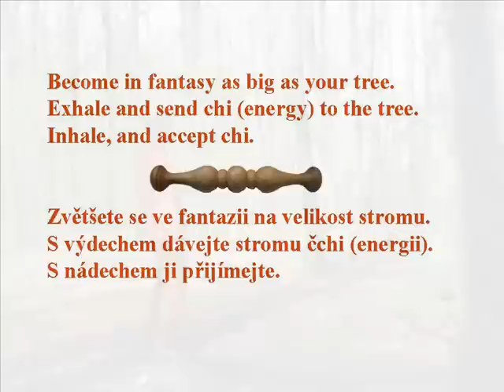EXCHANGING ENERGY WITH TREE / VÝMĚNA SE STROMEM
Become in fantasy as big as your tree. Exhale and send chi (energy) to the tree. Inhale, and accept chi.
You can practice all this even without the ruler. But the ruler enhances the concentration and symbolizes chi (energy).
Zvětšete se ve fantazii na velikost stromu.  S výdechem dávejte stromu čchi (energii). S nádechem ji přijímejte.
Tato cvičení lze praktikovat i bez žezla, ale žezlo usnadňuje soustředění a symbolizuje čchi (energii).